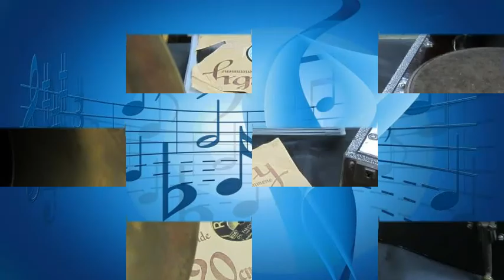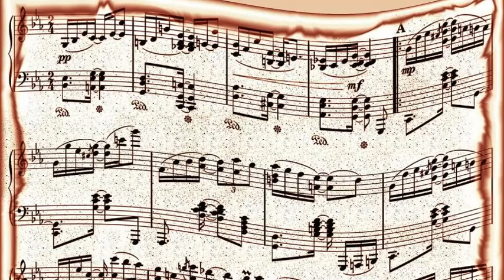Clovers - One Mint Julep